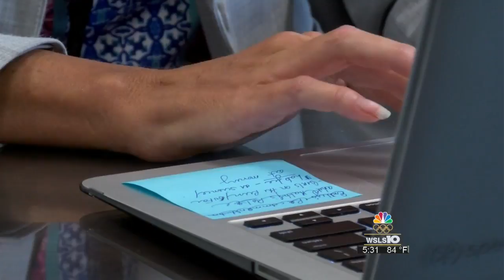New SOL scores show consistency in Southside schools